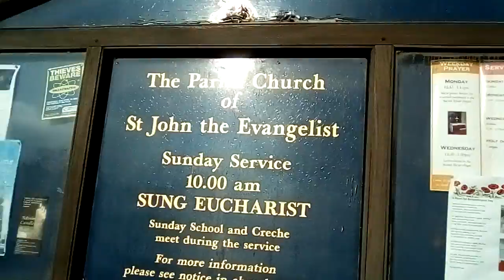Bus and church at Taunton. 17.11.2018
I was just walking back from the hospital